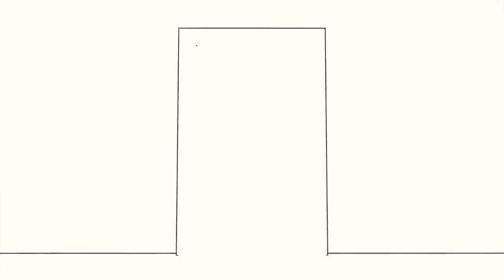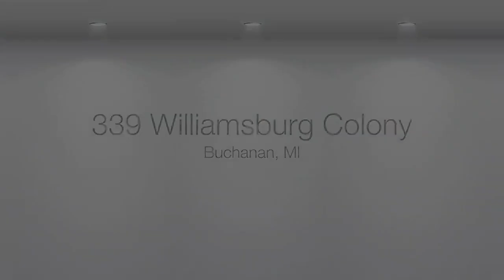339 Williamsburg Colony, Buchanan, Michigan 49107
Contact Margo Green at - One of the most spacious cabins in Starr Valley Ranch is now on the market and will not last at this price. The owner has added a spacious family room on the main level with a hand selected hardwood floor. An enclosed porch is just off the dining area and has been updated with full storms and screens allowing for 3 season use. The master bedroom has an over sized ceramic shower with many built-ins on the second floor. The loft has a full size dormer and a spacious deck off the loft and has slidi ng doors for easy access and views. The owner has added a furnace and air conditioner for fu...ll time comfort at the cabin. Come and view this 3 bedroom 2 bath cabin. Association has first right of refusal.